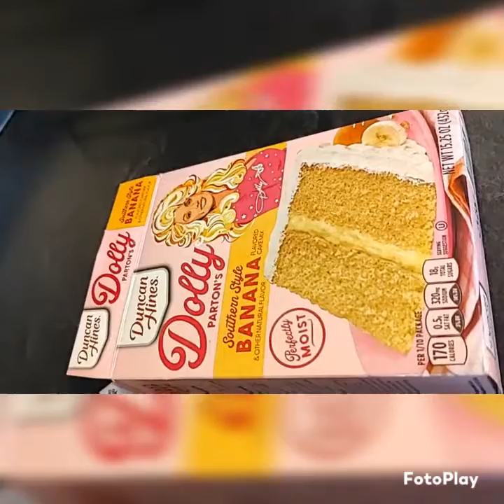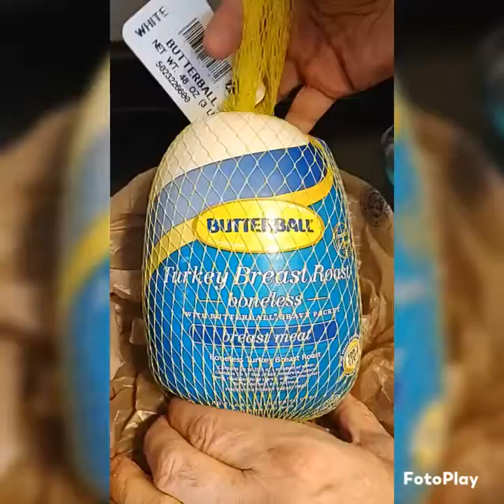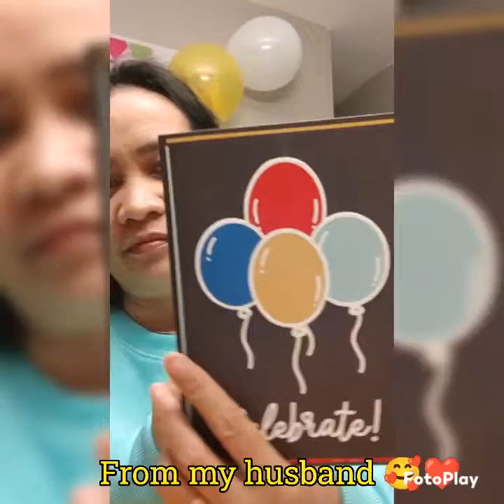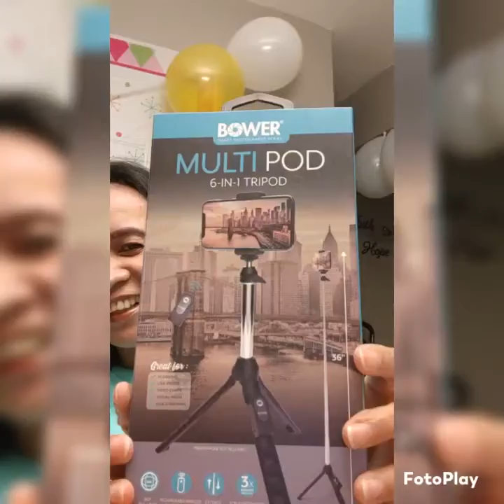Happy Thanksgiving Day USA! Happy Bday to me😊